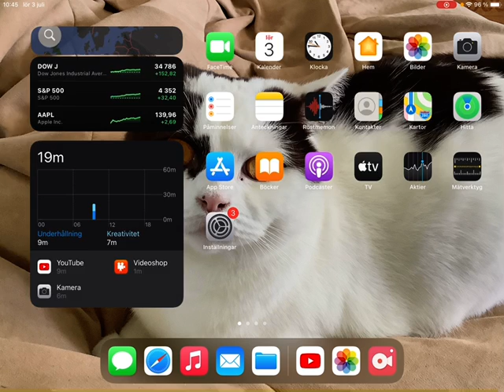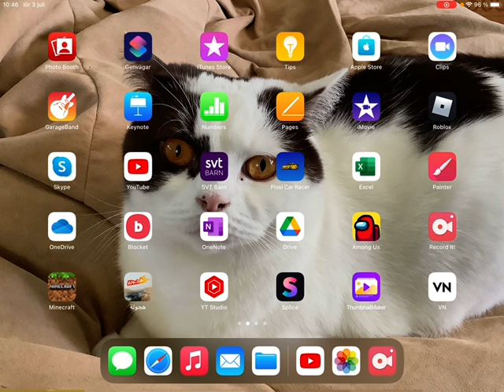Unboxing video kommer snart